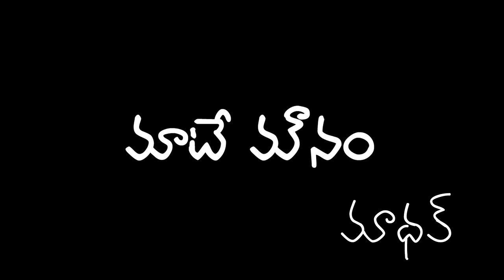Maate Mounam | Volume 1 | Song 4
Passion for movies is what pushed us to start Tollyteaser, a complete out and out entertainer website covering the glitz and glamour of the cine industry. A dedicated team with immense contributions and hardwork have helped our site gain popularity within a short span of time.

We are swift in bringing movie updates close to public. Initiated by Sciens Software Technologies LLP, TollyTeaser is a comprehensive and reliable resource for Telugu Movie News, Reviews, Photos, Videos, Teasers, Press Meets, Interviews etc. The site was set up with a view to cater to the Telugu populace around the world